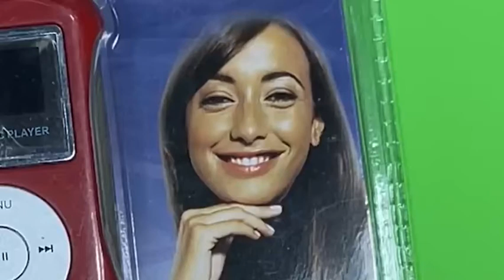Why I love Dankpods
“Yea mate you thought that was totally original and not a bootleg at all? You’re like the dumbest person I’ve ever met mate”